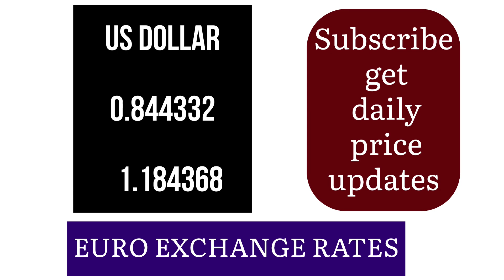Euro Current Currency Exchange Rates today 8 September 2024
euro current currency exchange rates today in india
currency exchange rate today
currency exchange rates table
euro selling rate today in india
currency converter
1 euro in indian rupees today
google currency converter
euro to inr today

euro currency currency
euro to inr currency exchange rate today
euro currency rate today in india
current euro currency rate
euro exchange rate today for export
euro current rate today
euro rate current